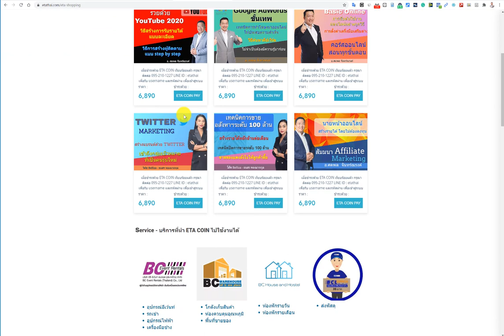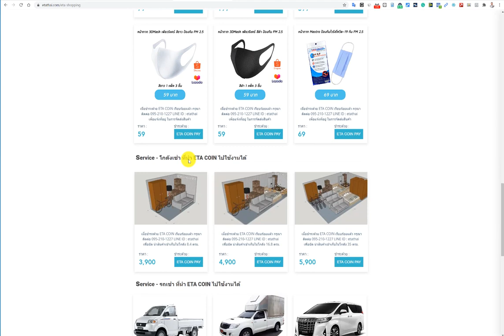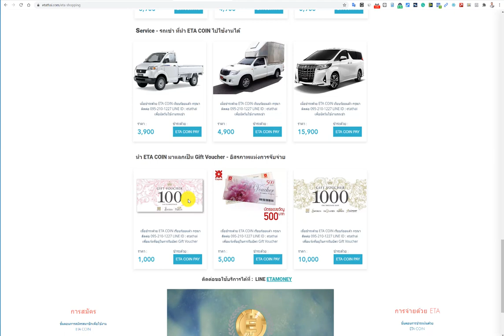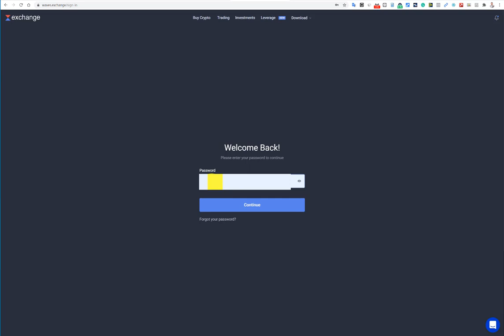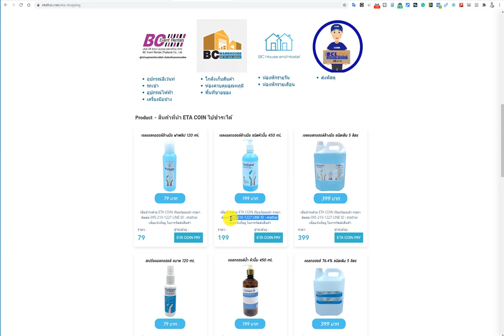การนำ ETA Coin มาชำระค่าสินค้าและบริการ